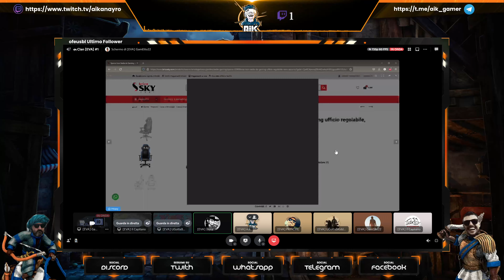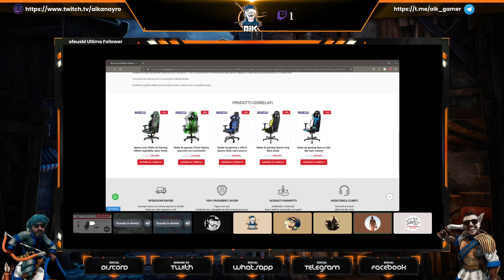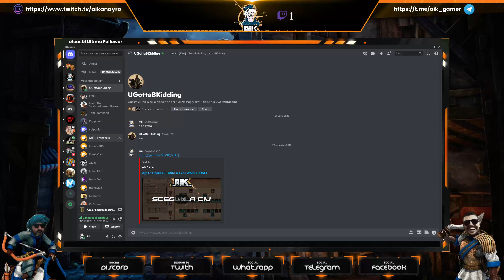[ITA] Age of empires 2 Gameplay Serata EVA con UGO